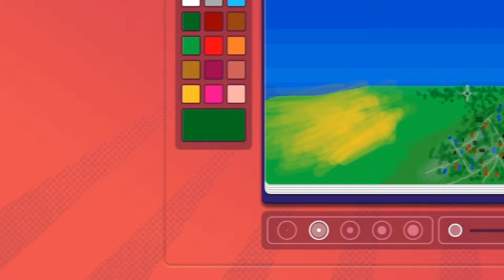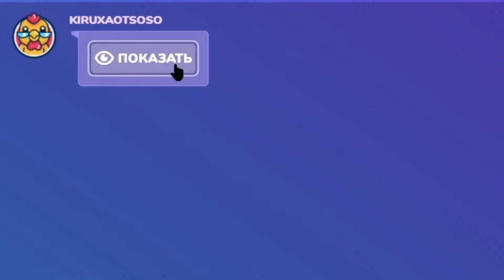Я создал ВЕРТОЛЕТ и то, что нарисовали, ОДНИМ КОМАНДНЫМ БЛОКОМ❕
Описание

Мои сообщества
Мои сообщества где можно пообщаться со мной, получать уведомления о новых видео и другом:

Sound Stabs - Bachata

0:00 Начало
0:21 Рисование рисунков
2:35 Обзор моделек